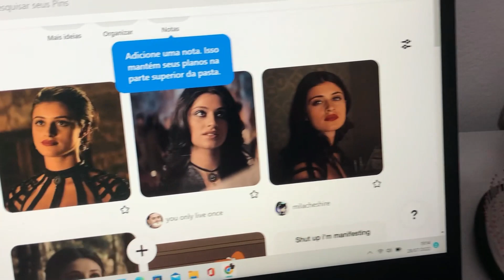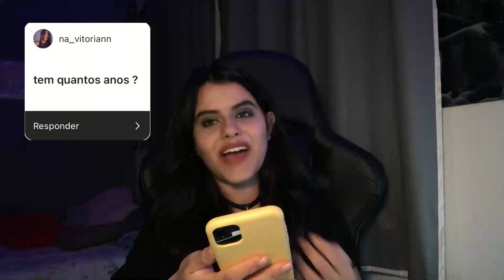Me transformei na Yennefer da série The Witcher 🧙🏻‍♀️✨+ Q&A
sooooo, hoje eu trago para vocês o video me transformando na Yenner da serie The Witcher,  espero muito que gostem.

próximo vídeo 🥒

MUSIC

Subs count 🌺
7048*ILY